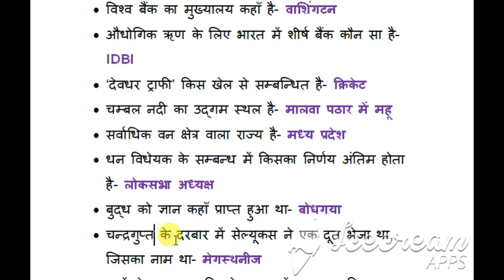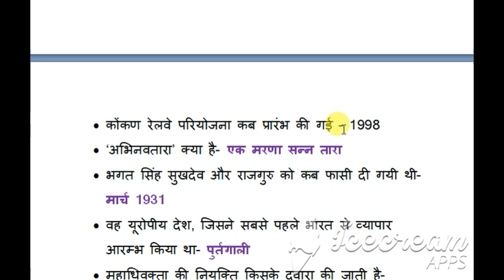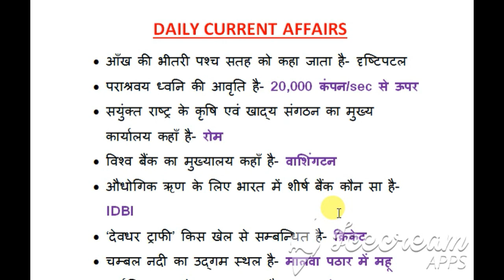Daily Current Affairs 26 nov UPSC/SSC CGL/RAILWAY/POLICE/TET/ CTET/ ALL GOVT EXAM